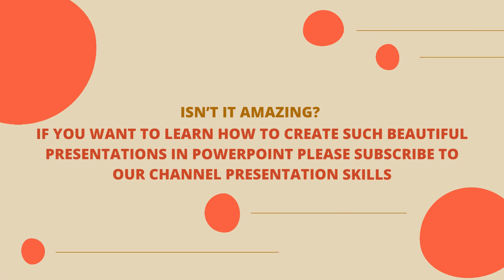Beautiful video on solar system | Presentation Skills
Hi One and all,

Regarding this video: Here is the beautiful video on solar system

kindly share it with as many friends of yours as possible. It will keep my motivation level high and encourage me to create more such content for you in future.